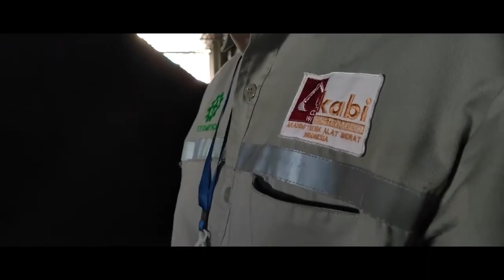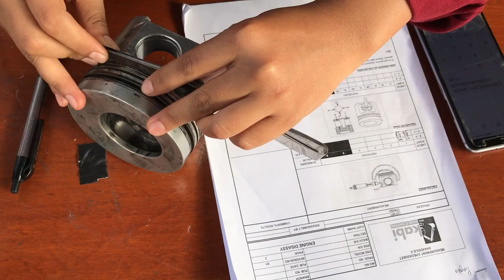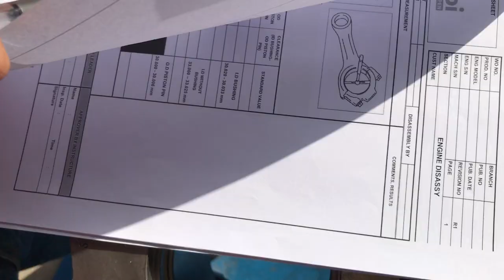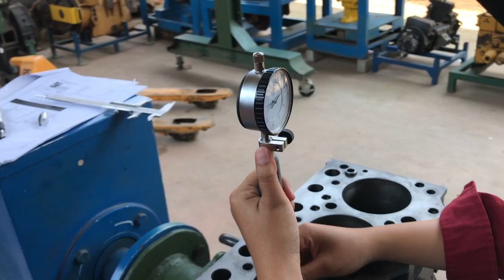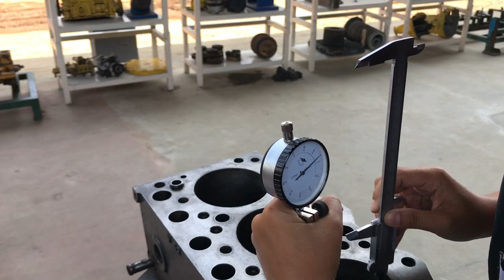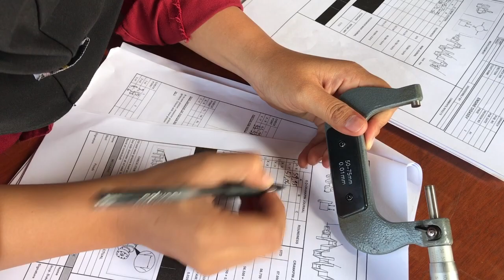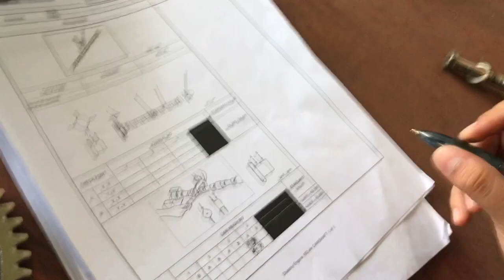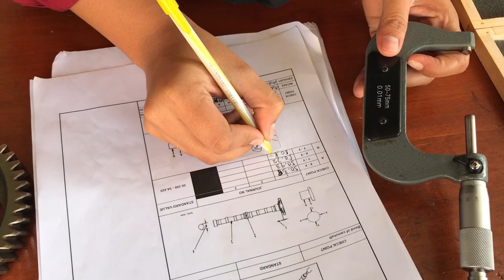AKABI - Jobsheet 2 - Vlog Engine Overhaul [ Individual ]